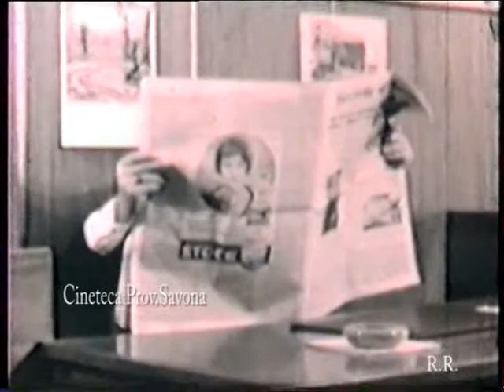SAVONA 1960 COMICA:POVERI CRISTI -DIVERTENTE!!!!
GIRATA NEL PALAZZO DELL'INPS CON TUTTI I PIU BRAVI CINEASTI SAVONESI DELL'EPOCA